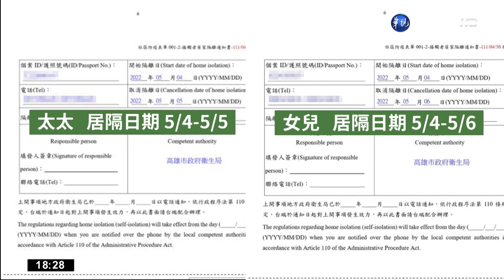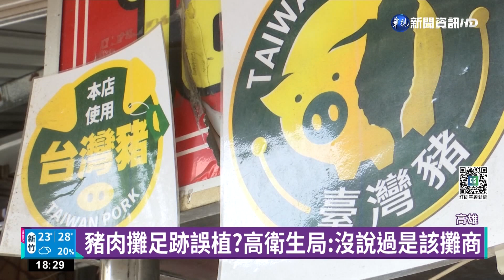確診嘸防疫包 1家5口同住僅2人收居隔簡訊｜華視新聞 20220505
高雄有民眾投訴媳婦5月3日確診，但居家防疫包5日上午還沒送達，而且他們是一家5口住同住，卻只有她跟女兒收到居隔簡訊，但母女居隔時間竟不一樣，另外，市府昨天公布疫調足跡，鳳山鳳西黃昏市場有確診肉攤工作人員足跡，但實際上是一家服飾店，導致旁邊轉角的豬肉攤遭波及，攤商上網抱怨地點是不是誤植？但市府表示從沒說豬肉攤是確診足跡。